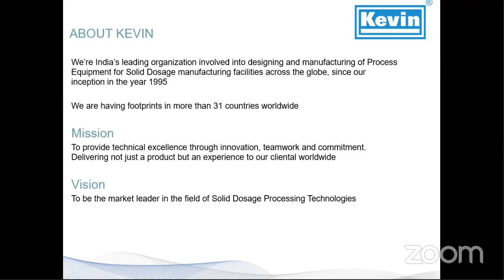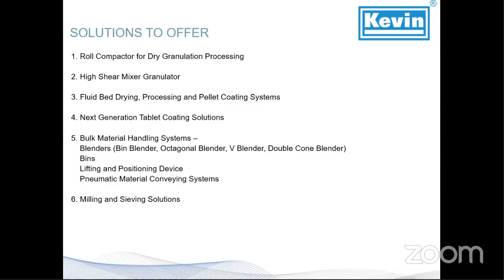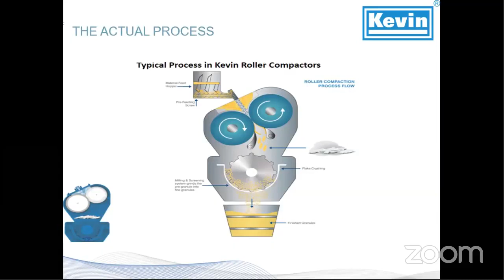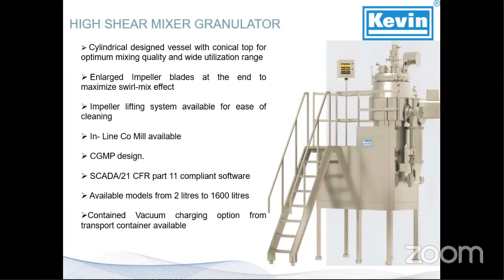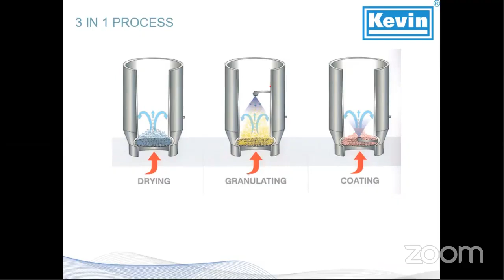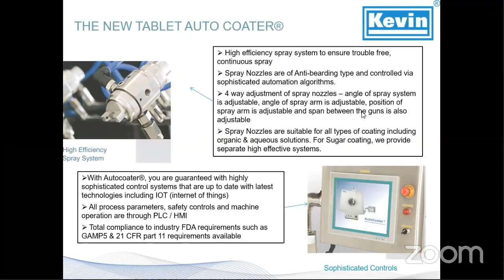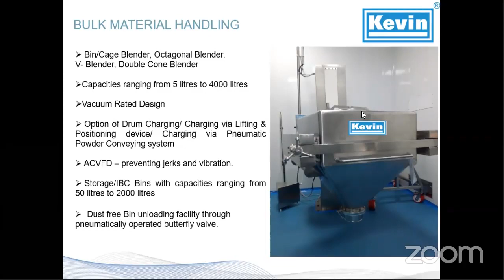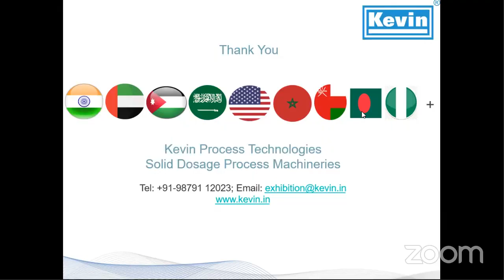Granulation Technologies, KEVIN PROCESS TECHNOLOGIES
DAY 3 TECHNOLOGY PRESENTATION only @ ARAB PHARMA MANUFACTURERS EXPO 2020

TOPIC: Granulation Technologies
SPEAKER: Prashob Menon (Manager – International Sales)
COMPANY: Kevin Process Technologies Pvt. Ltd.